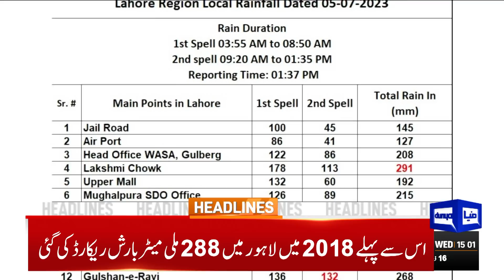Shahbaz Govt END!! | Minister Ka Elan | Dunya News Headlines 03:00 PM | 05 July 2023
Heavy Rain System started

Terrorism should be condemned in all its forms, PM Shehbaz tells SCO moot

Desecration of Holy Quran: JI to observe Friday as 'day of condemnation'

Tareen says IPP to contest election with full strength

Gilgit-Baltistan chief minister disqualified in fake degree case

Law ministry releases new order concerning Supreme Court judges' salaries

ECP seeks assets details from political parties

Supreme Court rejects plea to stay probe against PTI chief in lawyer murder case